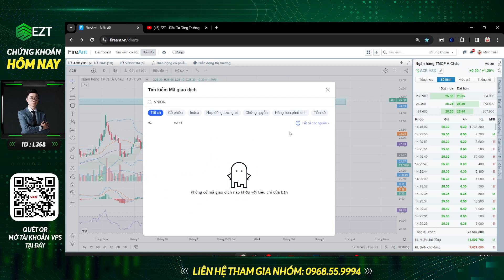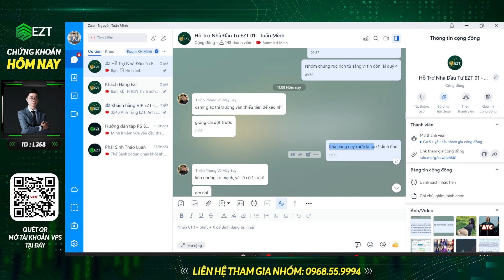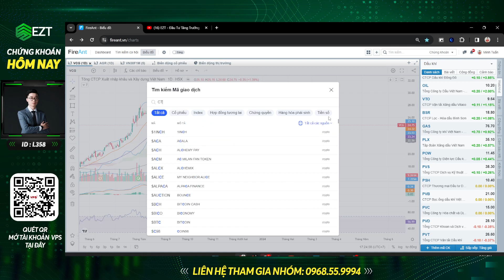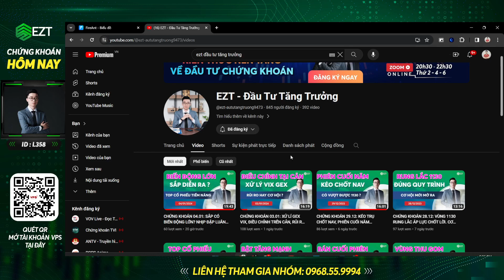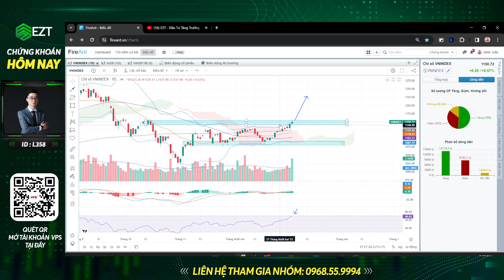CHỨNG KHOÁN 05.01: PHÂN HÓA KHỐC LIỆT, THỜI ĐIỂM THAM GIA LẠI ?